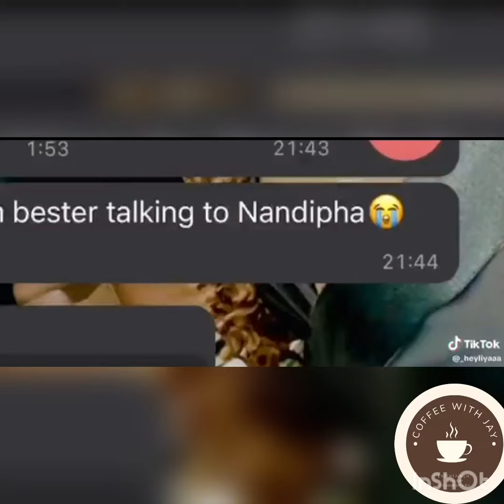Controversial picture of Thabo Bester & Jacob Zuma surfaces!The political connections???!